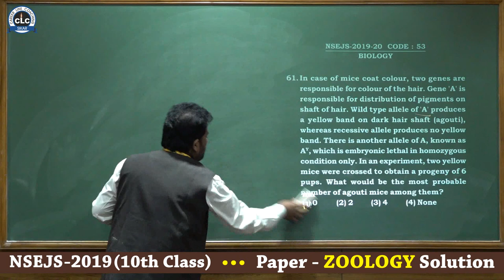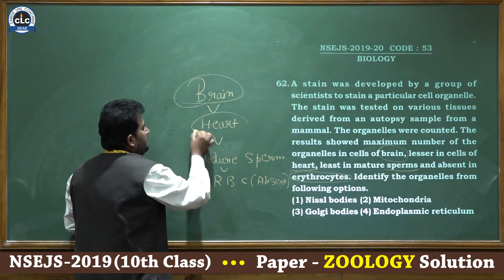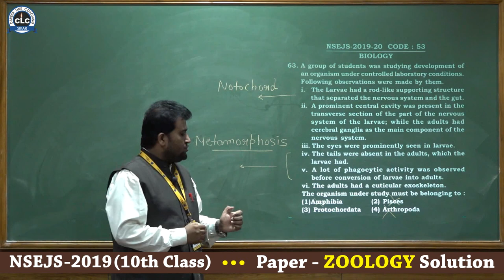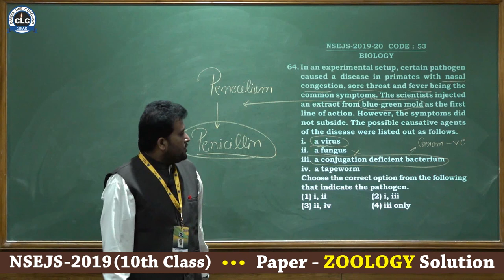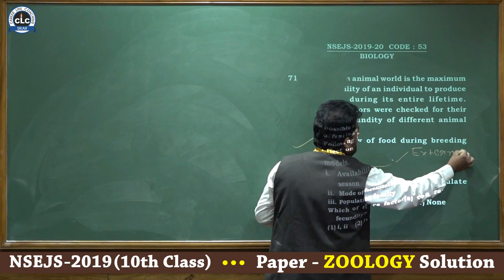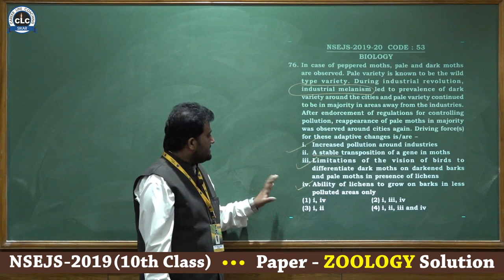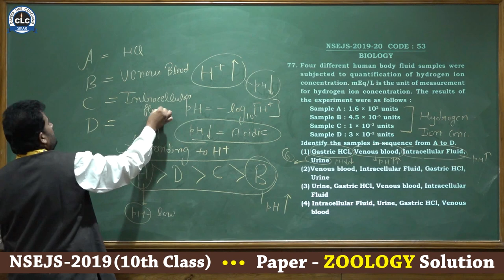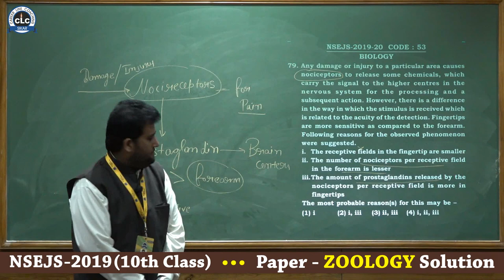NSEJS - 2019 (10th Class) ZOOLOGY Paper Solution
NSEJS - 2019 (National Standard Examination In Junior Science).